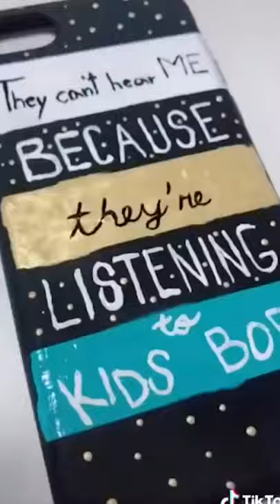Make Your Case Phone more Art Woa Art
Description: Design Your Case
► About us:
Welcome to WOA Art!
Have fun watching our content. Our channel shares the content of the compilation of hilarious videos in our lives.
Our content in this channel is property of SCONNECT CO., LTD.